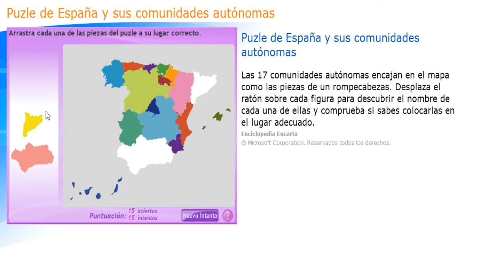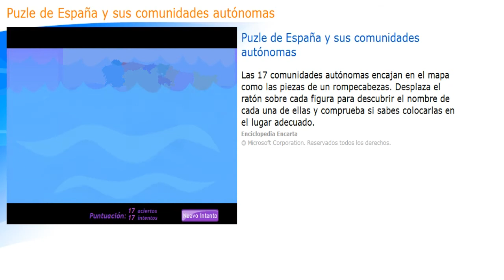🎮🎮 Puzle de España y sus comunidades autónomas 🎮🎮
España, también denominado Reino de España,nota 1​ es un país transcontinental, miembro de la Unión Europea, constituido en Estado social y democrático de derecho y cuya forma de gobierno es la monarquía parlamentaria. Su territorio, con capital en Madrid,31​ está organizado en diecisiete comunidades autónomas, formadas a su vez por cincuenta provincias; y dos ciudades autónomas.